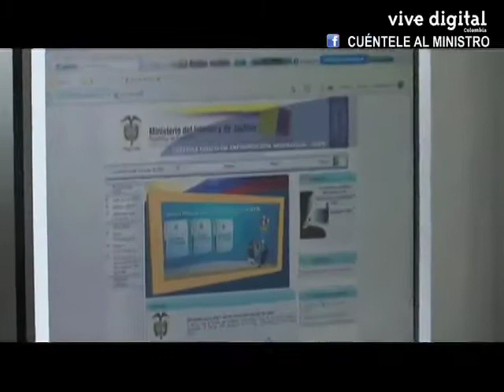Rama judicial en línea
El SUIN es el Sistema Único de Información Normativa del Estado colombiano.
Tiene como finalidad permitir la consulta a través de Internet , de leyes y decretos expedidos desde 1886, sentencias que han decidido sobre la constitucionalidad y la legalidad de estas leyes y decretos, e información sobre la vigencia de las normas.